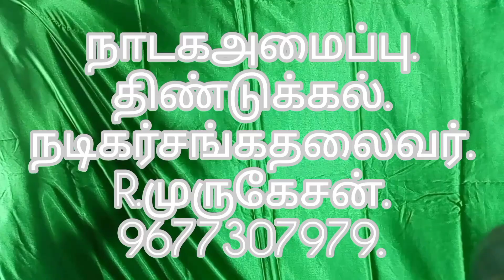திண்டுக்கல். வீரக்கல்.மதுரைவீரன்நாடகம்.ராஜநடிகர். நிலக்கோட்டை. R.முருகேசன்.